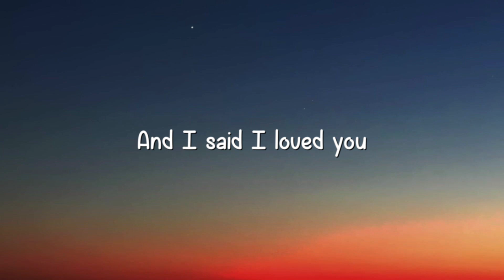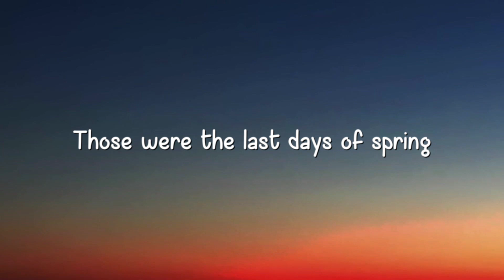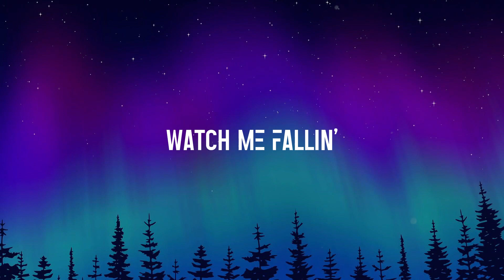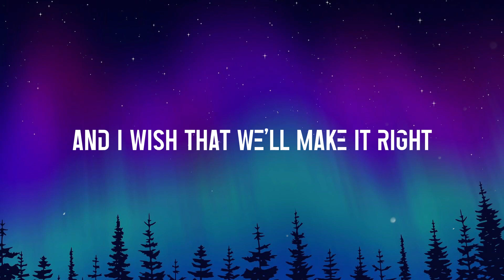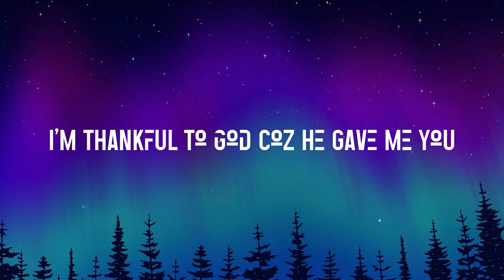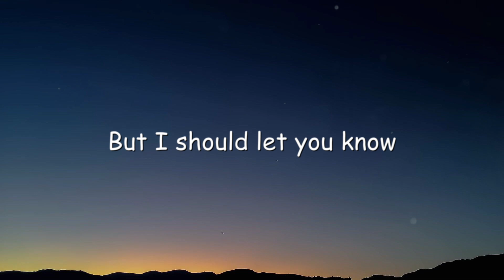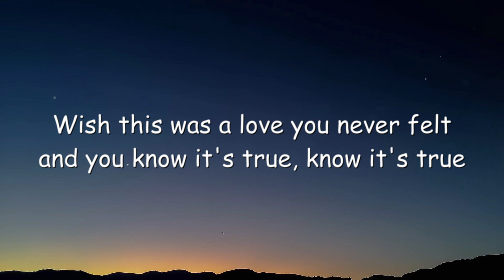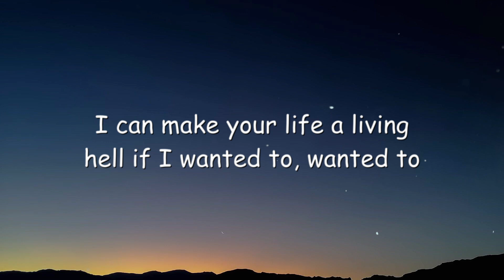Beautiful Birds - Passenger (Feat. Birdy) /Visualized Lyrics/ 🌱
Beautiful Birds - Passenger (Feat. Birdy) /Visualized Lyrics/ 🌱  Beautiful Birds - Passenger (Feat. Birdy) /Visualized Lyrics/ 🌱